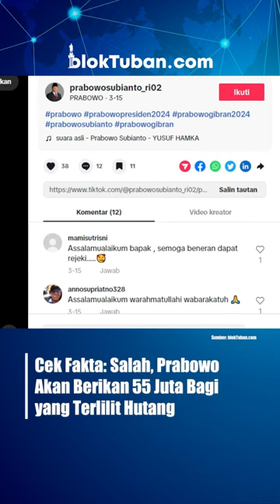Cek Fakta: Salah, Prabowo Akan Berikan 55 Juta Bagi yang Terlilit Hutang